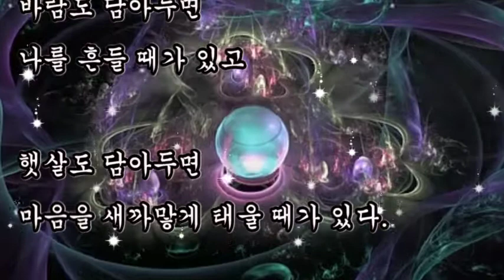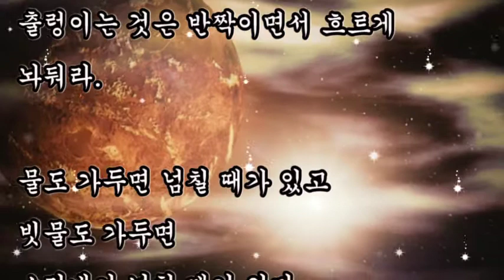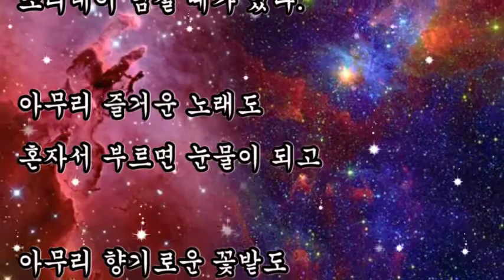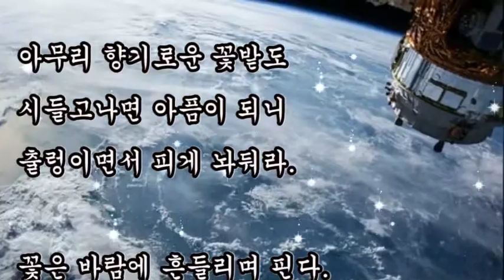좋은글, + 꽃은 바람에 흔들리며 핀다 / 좋은글, 마음에 가두지마라 출렁이는 것은 반짝이면서 흐르게 놔둬라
좋은글,
꽃은 바람에 흔들리며 핀다
마음에 가두지마라
출렁이는 것은 반짝이면서 흐르게 놔둬라
마음에 담아두지 마라
흐르는것은 흘러가게 놔둬라.

+ 꽃은 바람에 흔들리며 핀다 / 좋은글

바람도 담아두면 나를 흔들 때가 있고
햇살도 담아두면
마음을 새까맣게 태울 때가 있다.

아무리 영롱한 이슬도
마음에 담으면 눈물이 되고
아무리 이쁜 사랑도
지나가고 나면 상처가 되니
그냥 흘러가게 놔둬라.

물도 가두면 넘칠 때가 있고
빗물도 가두면
소리내어 넘칠 때가 있다.

아무리 즐거운 노래도
혼자서 부르면 눈물이 되고
아무리 향기로운 꽃밭도
시들고나면 아픔이 되니
출렁이면서 피게 놔둬라.